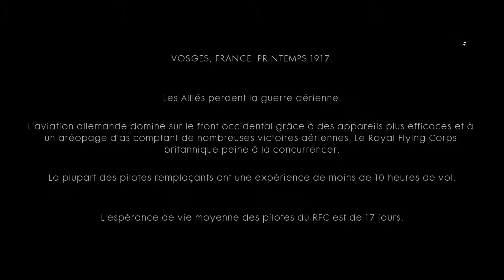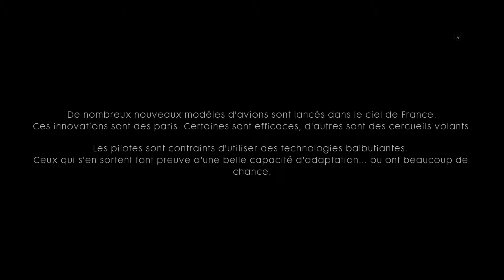Battlefield 1 #2, Top Fun (Partie 1)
1ere partie de cet épisode 2, sur Battlefield 1...